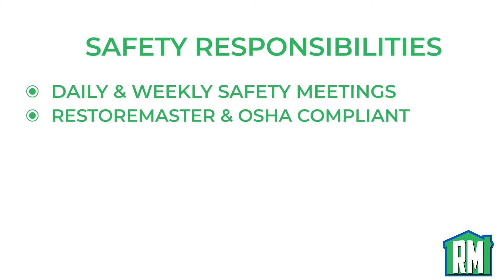RestoreMasters Safety & Quality Control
to request a complimentary property damage assessment!

Recognized as one of the nation's premier roofing & restoration contractors, RestoreMasters is an award-winning company with emergency response crews in place all over the United States. RestoreMasters stands ready to assist you with repairs to your property - from large-scale commercial restoration projects to smaller residential projects.

SERVICES INCLUDE:
- Emergency response
- Disaster response
- Storm damage roofing
- Commercial roofing
- Residential roofing
- Tile roofing
- Roof maintenance
- Roof leak repair
- Historical restoration
- Windows & doors
- Siding & gutters
- Interior restoration
- Water removal